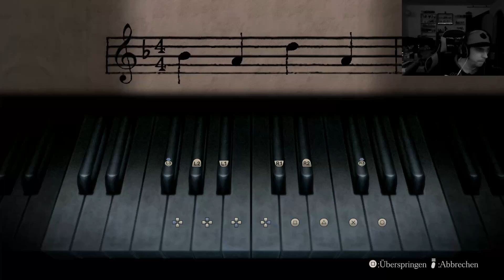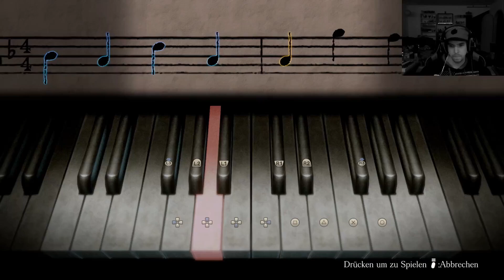Let`s Play Project Zero Die Maske der Mondfinsternis #17 Verblasste Erinnerungen